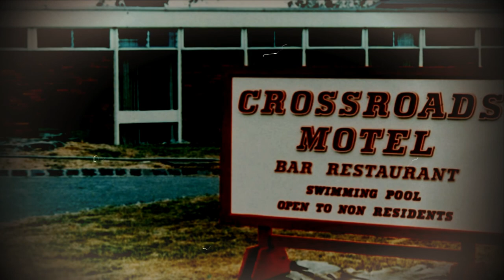A Summer Evening Out Out back In The day